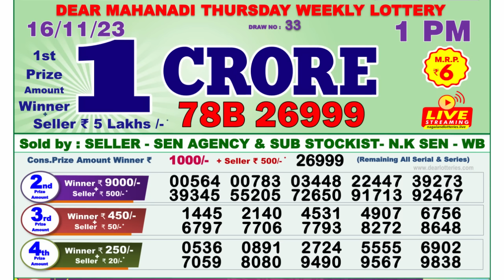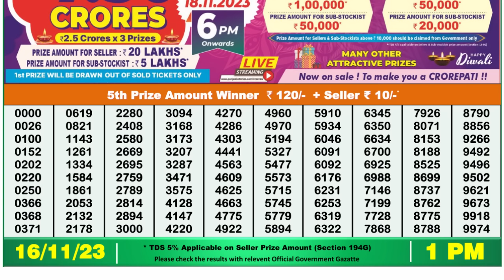🔴 Lottery Sambad Live 01:00pm 16/11/23 Morning Nagaland State Dear Lottery Result Pdf Download